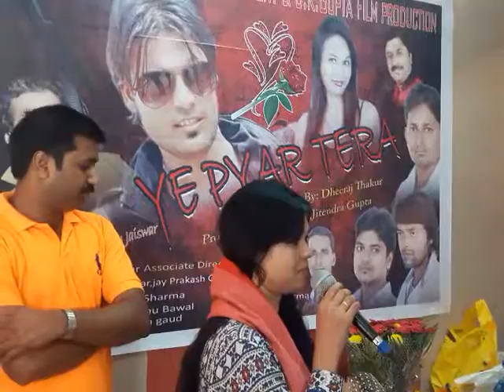Ye pyar tera ""Hindi Film Muhurat"..Nilesh Singh Rajbhar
Assistant Director